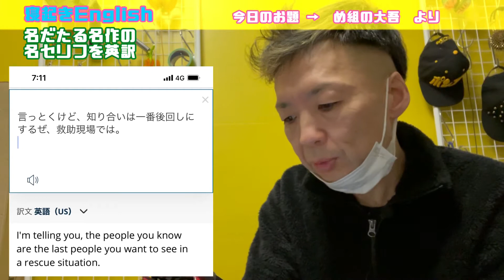寝起きEnglish☆め組の大吾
2年後に海外で歌を歌って暮らすために！英語を学びます。
漫画や映画、ドラマの名言、セリフを引用して英訳します！

「寝起き」状態でやる事に意味は無いですがw
毎日続ける事にはこだわって続けていこうと思います。

☆Gakiの江古田マーキーLIVE出演スケジュール
7/28(水)18:00出演

【自己紹介】
ガキと申します！
2年後に海外に拠点を移し
歌を歌って暮らします！

昨年そう思い立って急激に
わちゃわちゃ生き急ぎ始めました。

ガキの音ちゃんねる
目指せ！海外ステージ！

【stand.fm】ガキのどうせ死ぬならやっちゃえよ

【note】ガキの「3つの夢を叶えるブログ」

ガキの「寝起きEnglish」
寝起きのオッサンが毎朝、
寝起き状態で翻訳にトライ！

ガキの「夢を叶えるダイエット」
10kg痩せてステージに立つ！
ダイエット記録を発信中

ガキの歌ちゃんねる
最高にカッコいい曲や
意外に知られていない音楽情報を発信！